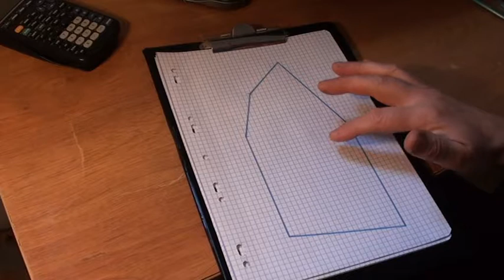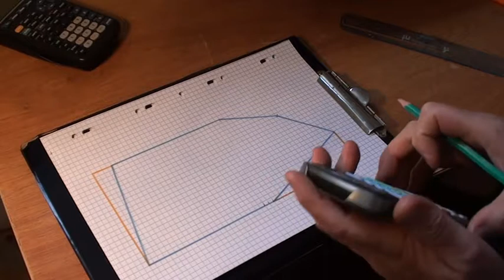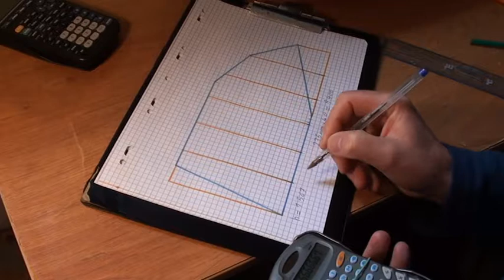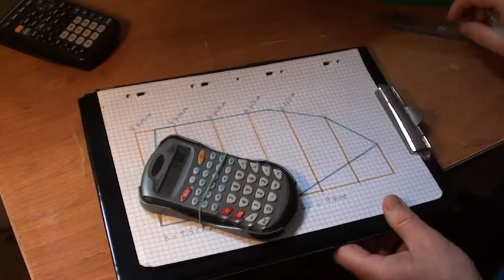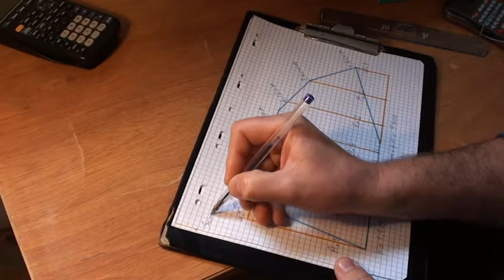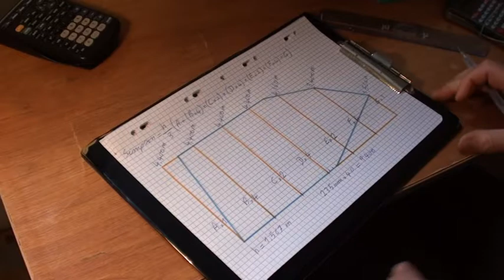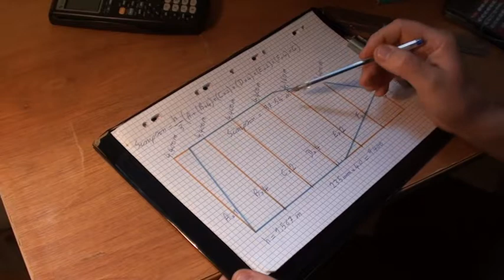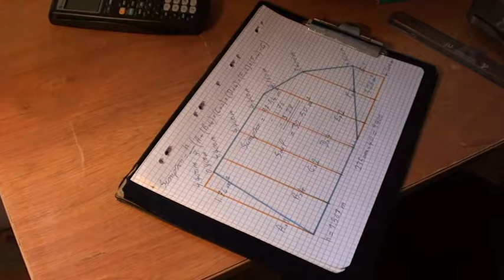Junk Sail 32 m² ( 344 sq.ft. ) Tutorial Part 2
How to calculate the area of a Junk sail by using Simpson's Rule.

99% accuracy !  More than enough !

By the way,  32.50 m²  x  10.76 sq.ft.  =  350 sq.ft.